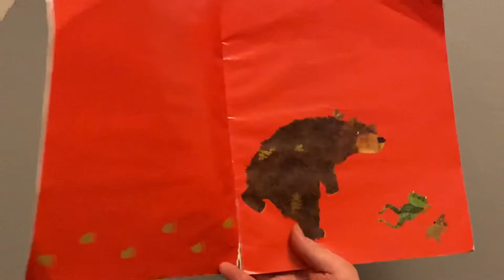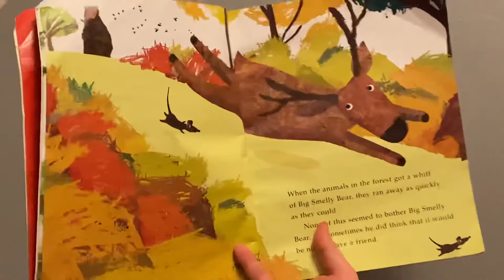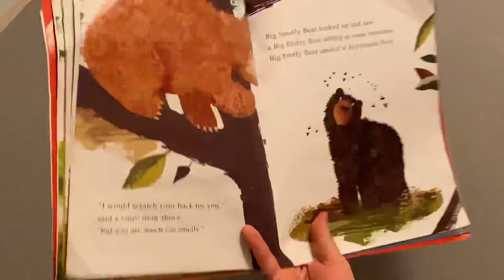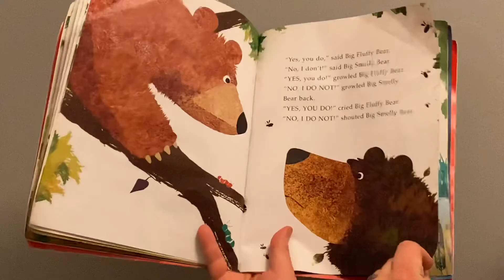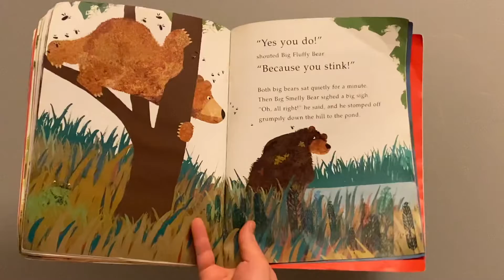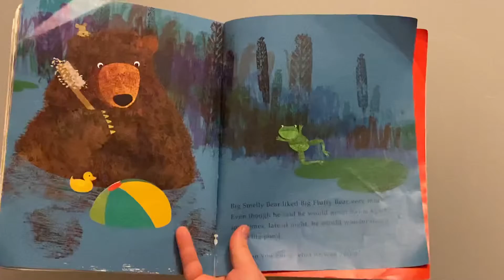Mr Adam reads Big Smelly Bear